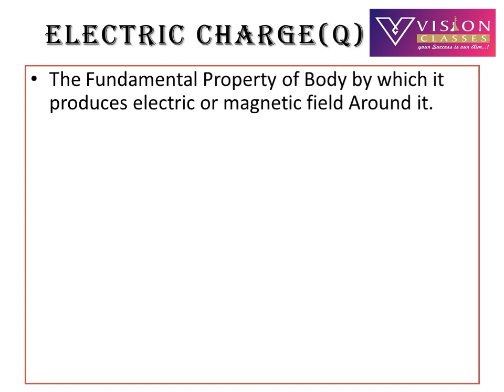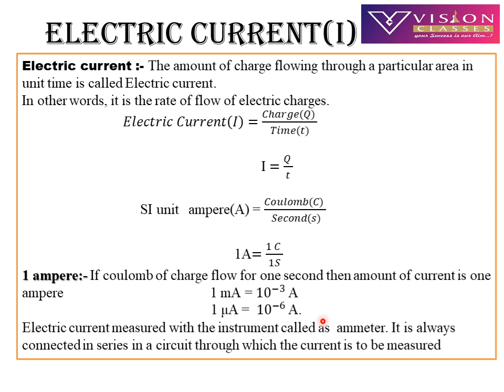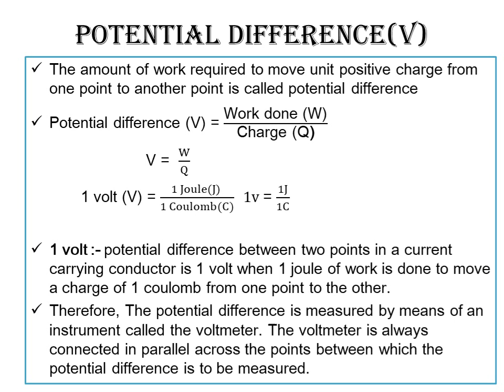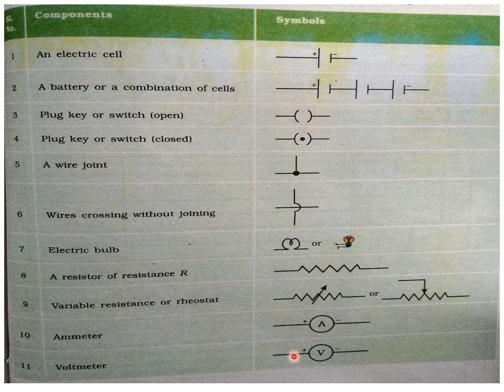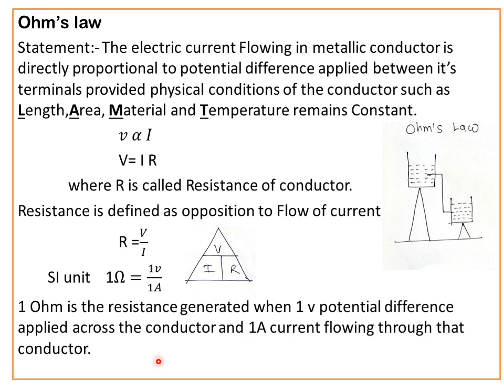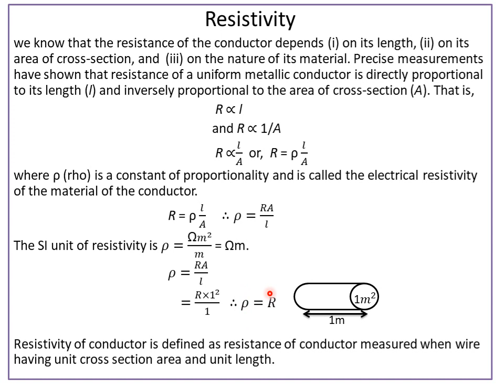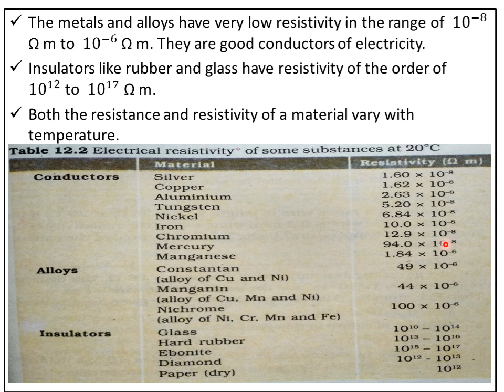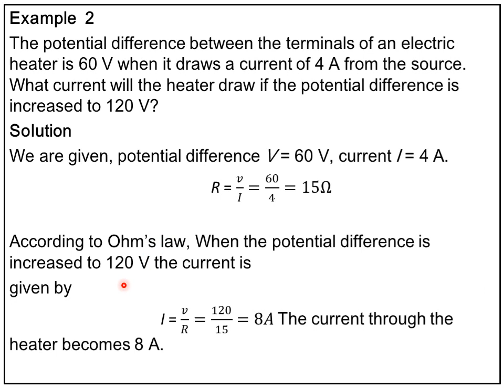10 CBSE Science Electricity-2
10 CBSE
Science
Electricity-2